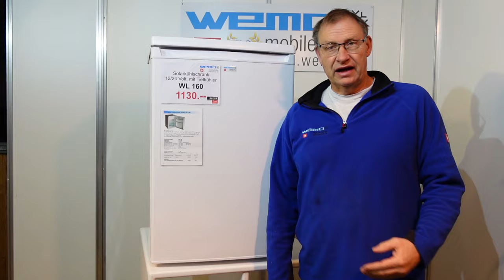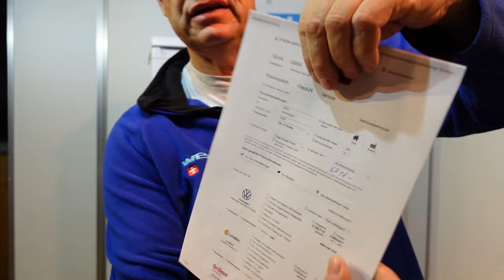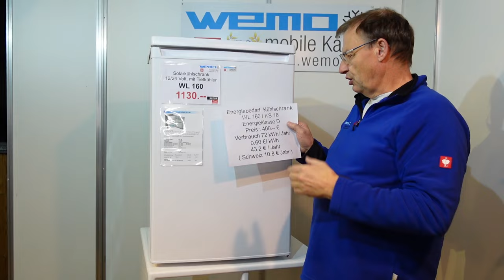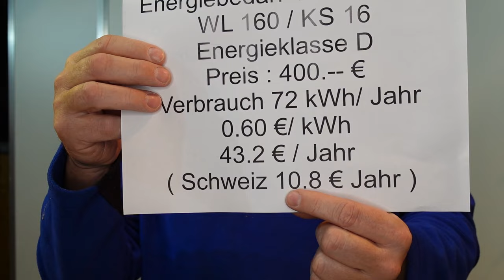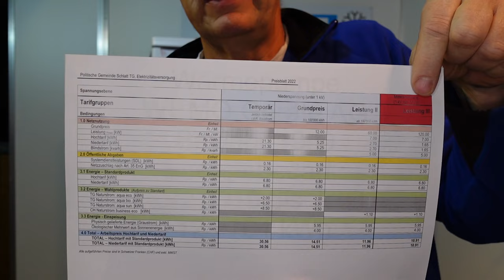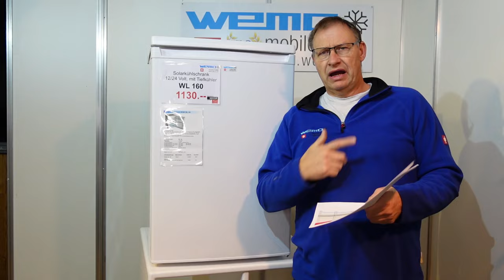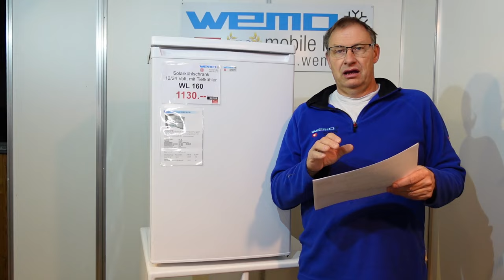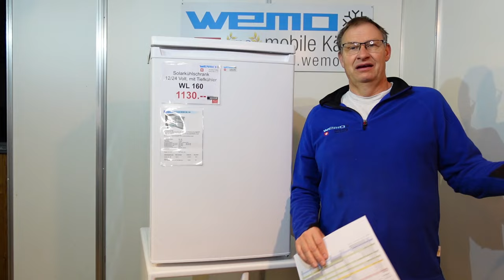Energiepolitik Strompreis Kühlschrank Kosten Solarkühlschrank WL160 12 Volt Strompreiserhöhung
hat die Energiepolitik versagt mit Strompreisen 0.45 bis 0.80 € pro kWh ??